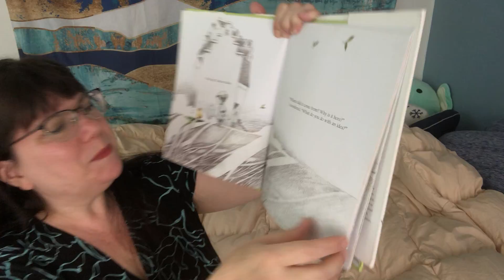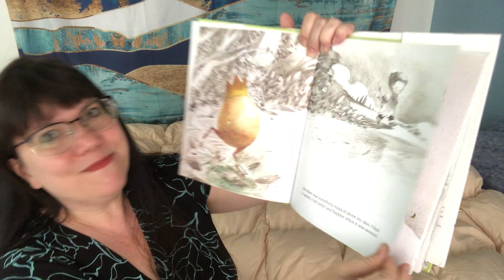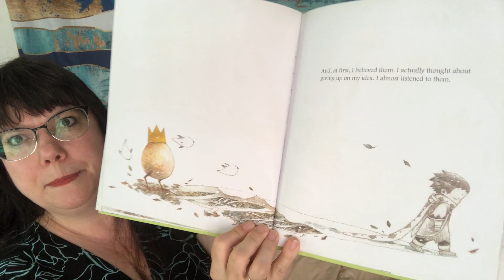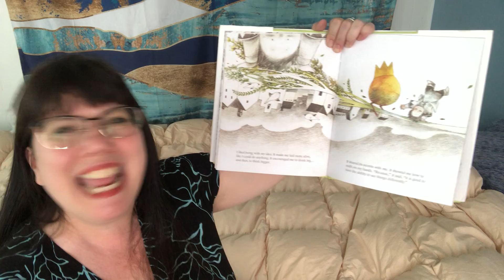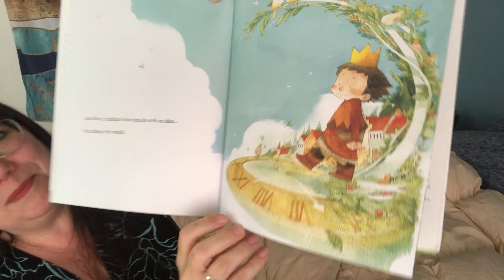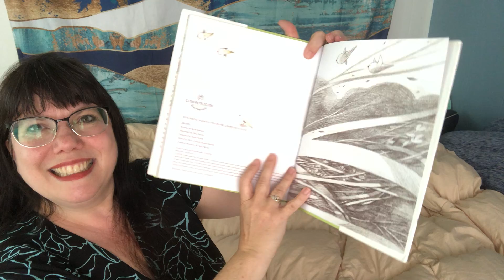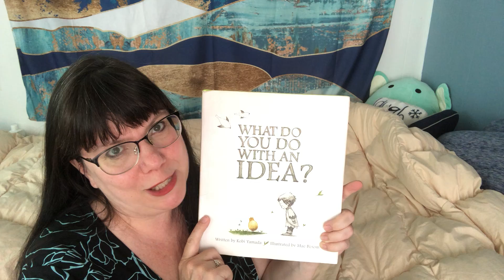Day #13: What Do You Do With An Idea?”